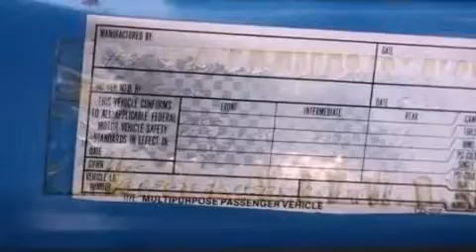2003 Toyota Rav4 Concord CA 94520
Year : 2003
 Make : Toyota
 Model : Rav4
 Engine : 2.0L I-4 cyl
 Trans . : Automatic
 Exterior : Black
 Miles : 89,510

 Concord Toyota
 Used 2003 Toyota Rav4 Concord CA